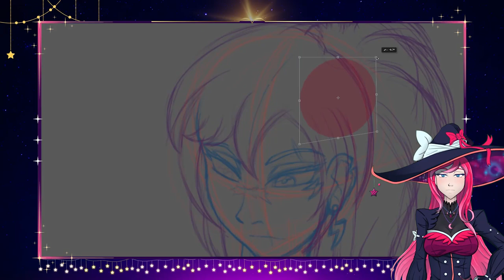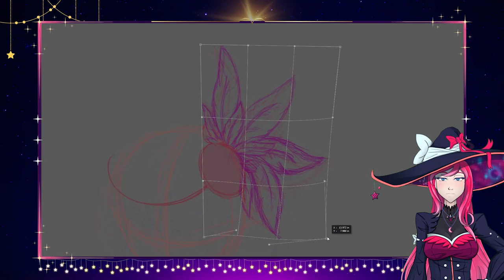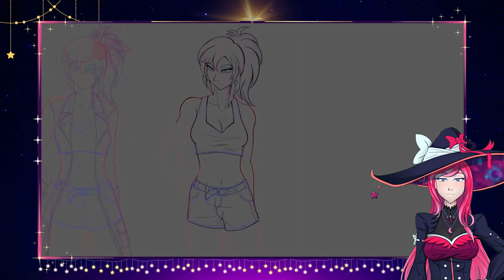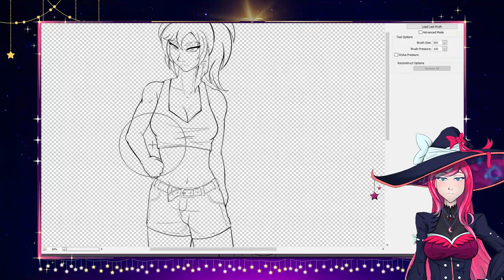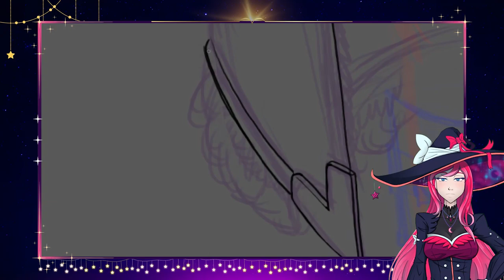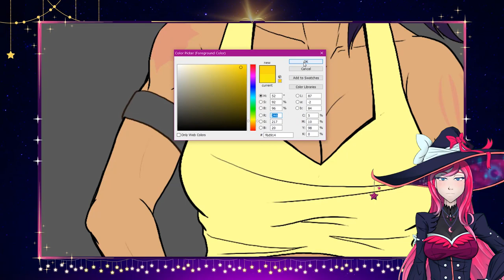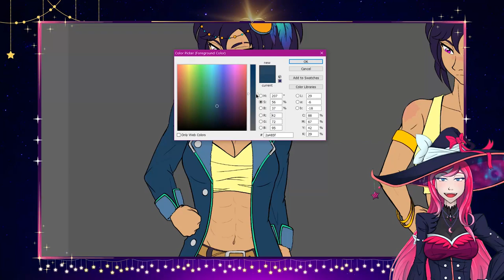What Are The Odds?! 😱 || Storytime SPEEDDRAW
I can't believe I've done this... and yet it happened.

– Album: Poles Apart by Slowburn